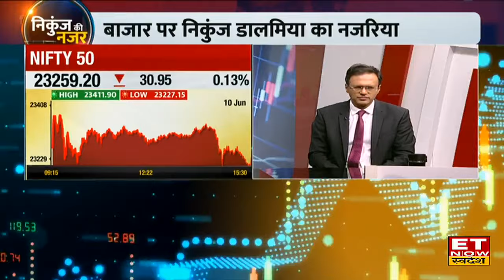Nikunj Dalmia से समझें Modi 3.0 में मंत्रालयों के बंटवारों के बाद किन सेक्टर्स में दिखेगा बंपर जोश?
EditorTake Nikunj Dalmia ने ET Now Swadesh के साथ Indian Stock Market की चाल और Modi 3.0 पर खास बातचीत की। उन्होंने बताया कि Modi 3.0 में सरकार बड़े मंत्रायल अपने पास रखें है। Railway, Manufacturing Defence और Power Sector में ग्रोथ जारी रहेगी। साथ ही कई नए सेक्टर्स भी उभरेंगे।
किन सेक्टर, शेयर पर निकुंज की नजर?
बाजार में अब कहां बन रहें मौके?